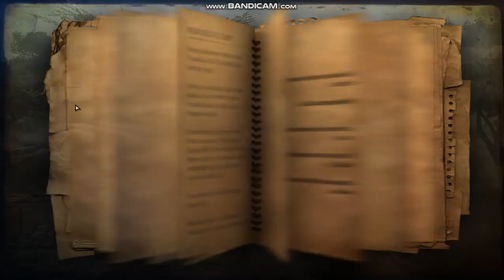Far Cry 2 Mortar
Mortar attack on a random outpost in Bowa-Seko Southern District